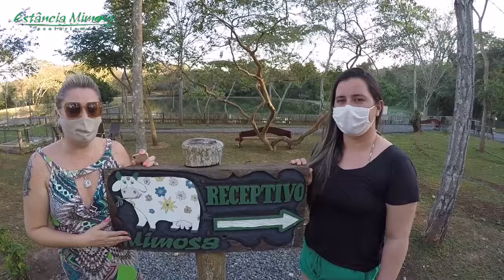Daniele e Janaína, colaboradoras do Hotel Wetiga e Brasil Bonito, visitam a Estância Mimosa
Recebemos na Estância Mimosa (Bonito-MS) a visita de Daniele, gerente do Hotel Wetiga e da agência de turismo Brasil Bonito e de Janaína, agente de viagens, no último fim de semana. "Um lugar muito bacana, nos sentimos muito a vontade, principalmente na questão da biossegurança, toda a equipe está muito cuidadosa. O lugar é incrível, as cachoeiras são perfeitas. Recomendamos muito", disseram. Confira: